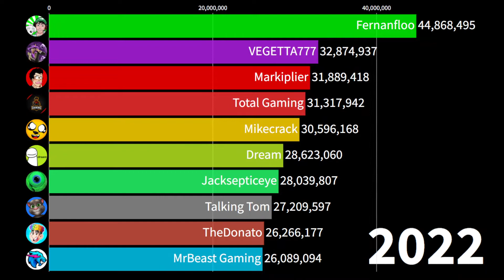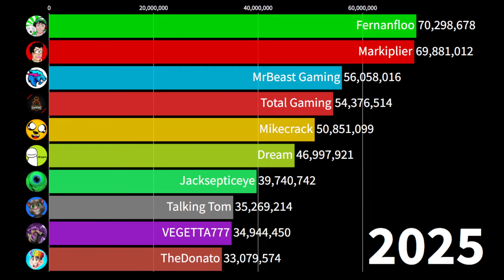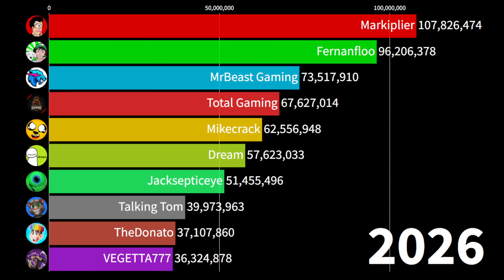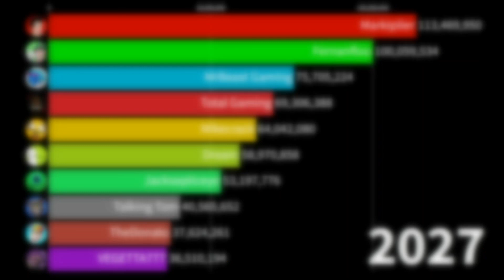Top 10 Most Subscribed Gaming YouTubers - Sub Count (2022-2027)